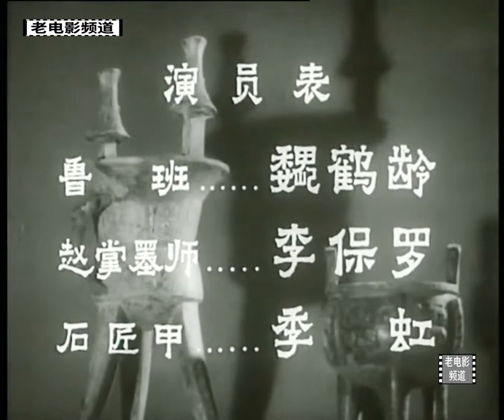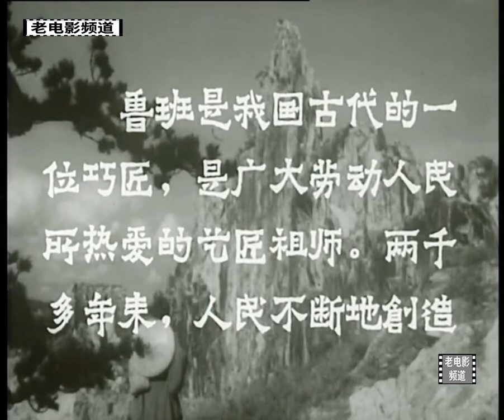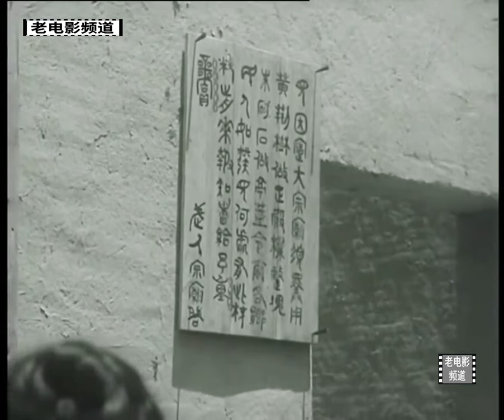1080P高清修复《鲁班的传说》1958年 经典古装电影 （主演: 魏鹤龄 / 李保罗 / 季虹）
导演: 孙瑜
编剧: 朱心
主演: 魏鹤龄 / 李保罗 / 季虹
类型: 剧情 / 传记 / 古装
制片国家/地区: 中国大陆
语言: 汉语普通话
上映日期: 1958(中国大陆)
鲁班的传说的剧情简介 ：
　　上海电影制片厂1958年摄制，著名导演孙瑜执导，魏鹤龄主演；其主要剧情为：影片选择了造桥、建庙、角楼三个故事贯串而成，着重表现了春秋战国时代的巧匠鲁班是劳动人民勤劳智慧的化身，证明了不平凡的奇迹都是从平凡的劳动中创造出来的。
　　春秋战国时代，有位巧匠叫鲁班，传说中人称“木匠之祖”。 一日，鲁班途经四川某地，看到一座建造中的大石桥。依造桥的赵掌墨师的设计，桥身不能合拢。
　　鲁班凿了一块大石头，送给了快要出嫁但买不起嫁衣的穷姑娘翠儿。在石桥合拢的关口翠儿献出了石头，桥造成了，翠儿的嫁妆也不愁了。
　　江南某地造宗庙，规定要用黄荆树做正梁，朱砂石做亭盖，造庙的张掌墨师很犯愁。鲁班想出了“鲁抬梁”、“土堆亭”的办法，使宗庙得以建成。
　　皇帝要造四座宫城的角楼，规定每个角楼都必须有九根梁、十八根柱、七十二条脊。许多设计建筑的掌墨师都无力达到这个要求，一连七个名师被皇帝所杀。最后，这项工程落到李掌墨师身上，可他也无能为力。鲁班闻知此事，昼夜苦思，几日之后，他请一个叫巧儿的姑娘按自己设计的尺寸，编成一个麦秸秆蝈蝈笼，送给李掌墨师。李得以启发，终于将角楼建成。